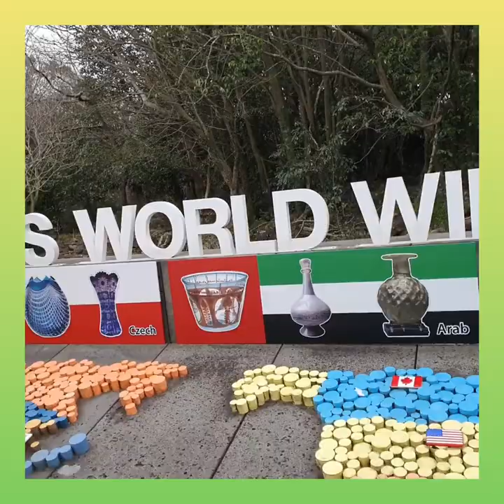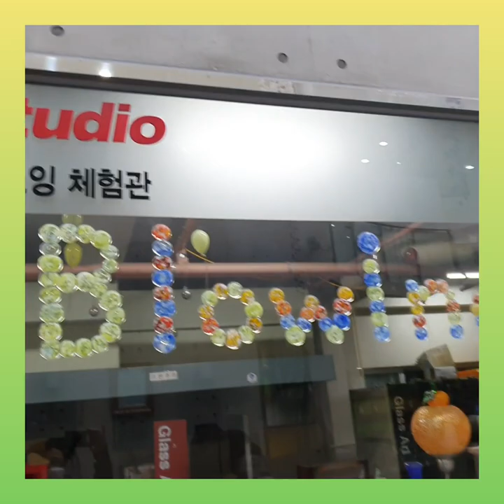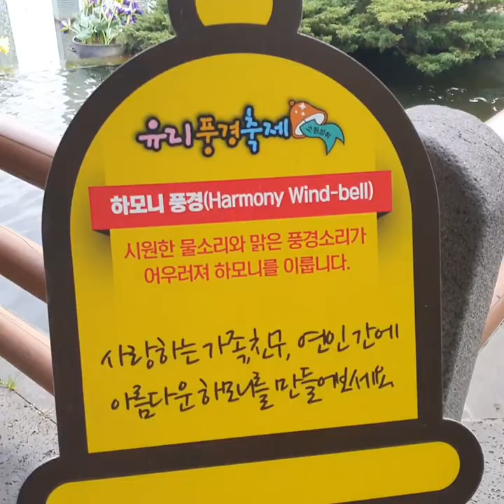JEJU GLASS CASTLE I ELENA PARK TV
Jeju glass castle is a glass art theme park featuring an exhibition hall, garden and models all made entirely out of glass. It is a great place to visit. Let me to show you some of the stuffs made out of glass. Keep safe always